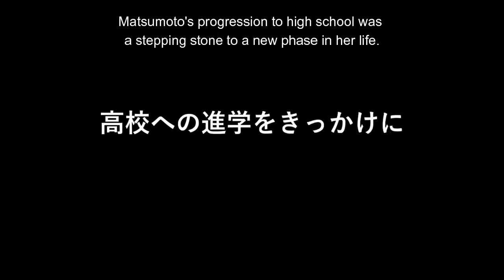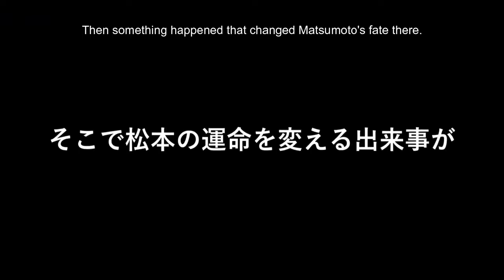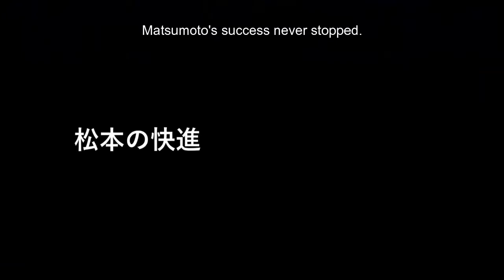Story and Journey Mayu Matsumoto - Women's Double Japan Player